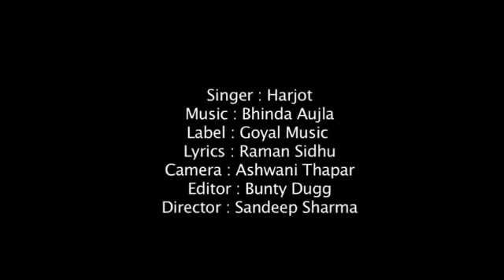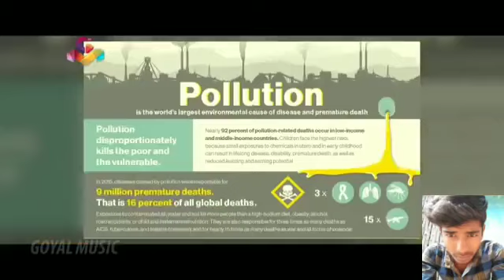80's70's90's_सदाबहार_पुराने_गाने_💖💖💖अलका_याग्निक_उदित_नारायण_लता_मंगेशकर_कुमार_सानू(360p).mp4 l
80's70's90's_सदाबहार_पुराने_गाने_💖💖💖अलका_याग्निक_उदित_नारायण_लता_मंगेशकर_कुमार_सानू(360p).mp4 l Hindi_Sad_Songs_-_प्यार_में_बेवफाई_का_सबसे_दर्द_भरा_गीत_|_हिन्दी_दर्द_भरे_गीत_|_90s_Evergreen_Songs
बेवफाई के सबसे दर्द भरे गाने, हिंदी सैड सॉन्ग सुपरहिट, दिल को छू जाने वाले गीत, जूकबॉक्स MP3, सदाबहार ओल्ड गाने, super hit sad songs, Hindi Bollywood songs, all Bollywood songs, very sad songs, हिंदी बॉलीवुड सोंग्स सैड, 90s Evergreen, कुमार सानू अलका याग्निक उदित गीत, मेरे दिल को छुआ भारतीय, Hindi sad song superhit, Kumar Sanu Alka Yagnik Udit Narayan sad songs

01-ओढ़नी ओढ़ के नाचू
02-किसी दिन बनूंगी मैं राजा की रानी
03-किसी से तुम प्यार करो
04-लग जा गले
05-दीवाना मैं तेरा दीवाना
06-सातो जनम मैं तेरे
07-जाने क्यों लोग मोहब्बत करते हैं
08-तुमने अगर प्यार से देखा नहीं
09-चांद से पर्दा कीजिए
10-शायद मेरी शादी का ख्याल
11-जा सजना तुझको भुला दिया
12-आंख है भरी भरी
13-मेरे प्यार की उम्र हो इतनी सनम
14-ये दुआ है मेरी रब से
15-आएगी हर पल तुझे मेरी याद
16-यह समा समा है प्यार का समा
17-. कसम खा कर कहो
18-चाहा तो बहुत